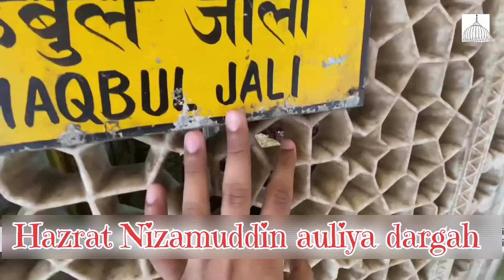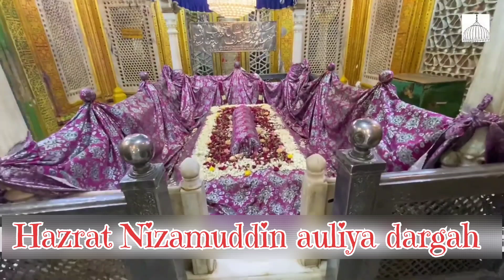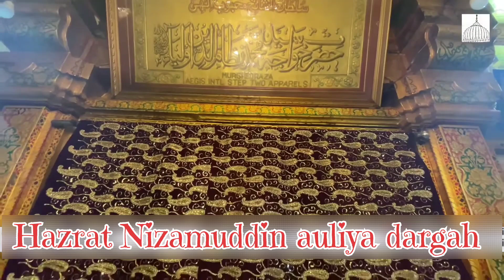dargah Hazrat Nizamuddin auliya ♥️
Hazrat # Nizamuddin # auliya # dargah ka qawali Hazrat Amir khusro mafil sa je hi